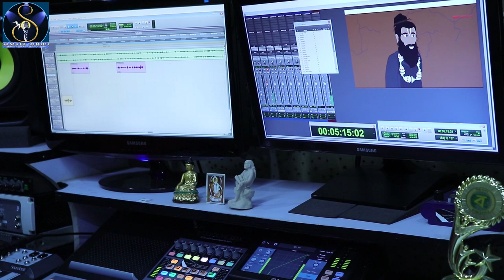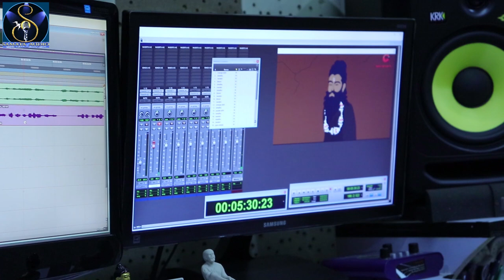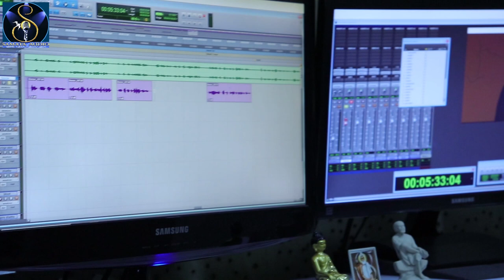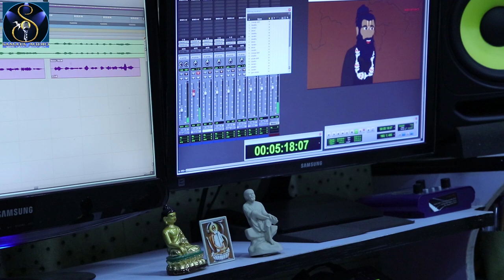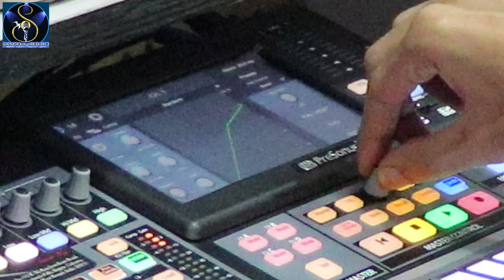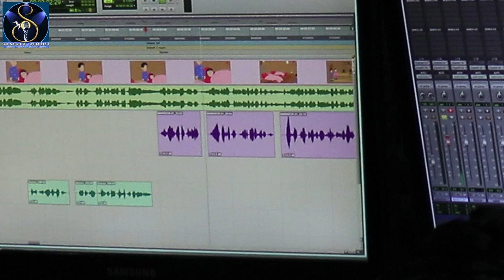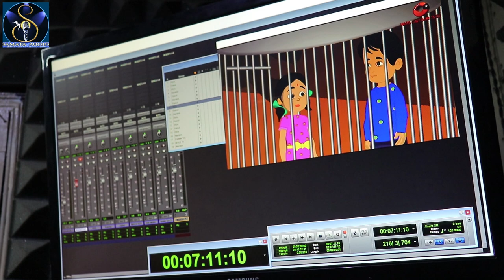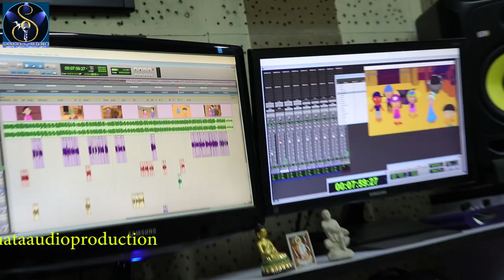How to dubbing voice I वौइस् डबिंग कैसे की जाती हैं!